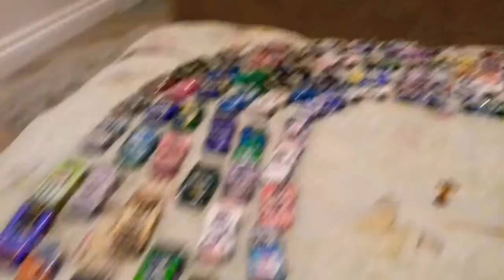cars 3 nascar aladdin motor speedway piston cup dincoc light 350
cars 3 nascar piston cup dincoc light 350